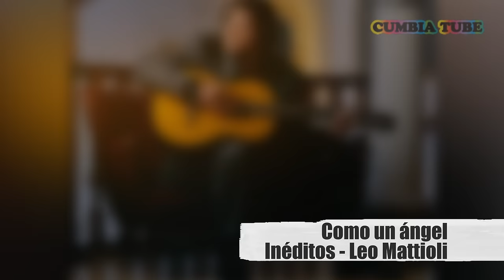Leo Mattioli - Como un Angel